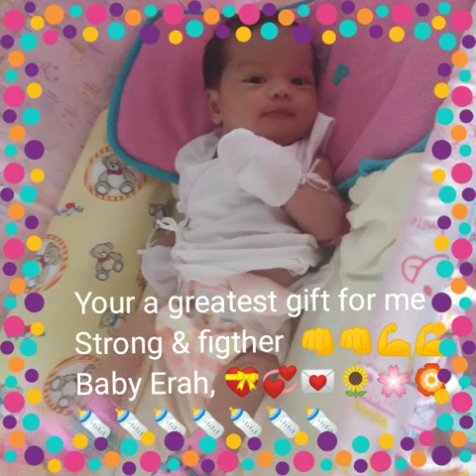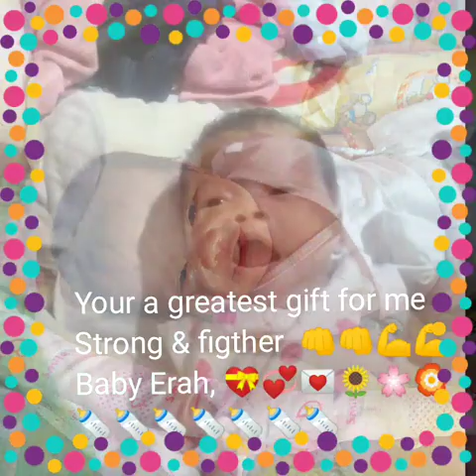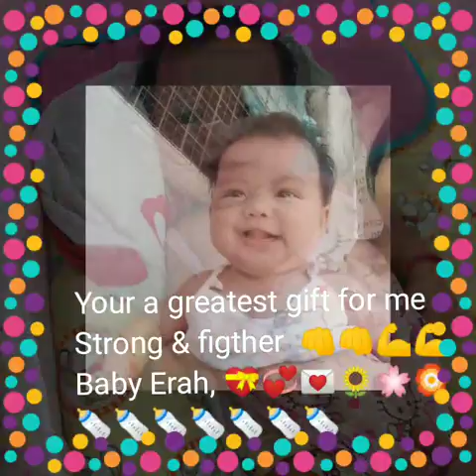MemoriesBaby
Love you more than enough